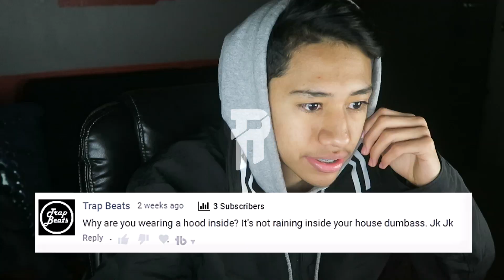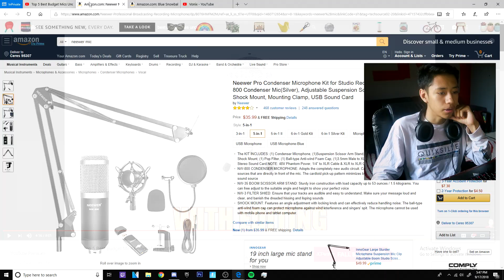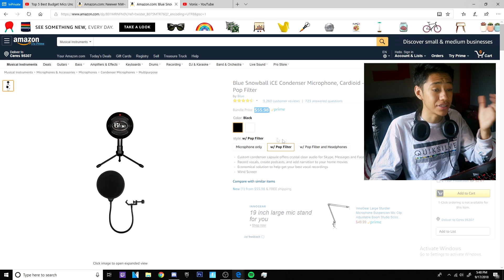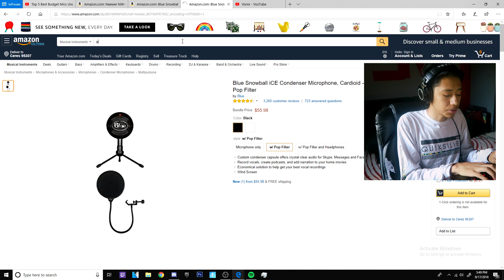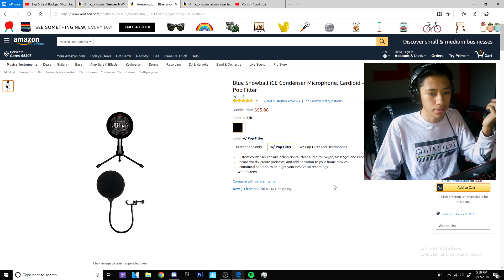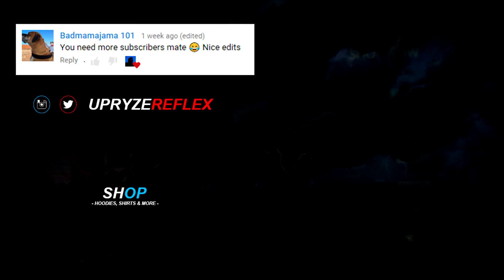Adding MYSTERY piece to my DREAM Gaming Setup!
Adding to my DREAM Gaming Setup!
Drop a LIKE for MORE SETUP Videos

NEW UPRYZE APPAREL COMING SOON!

Songs Used in Video:
Juice WRLD - Moonlight

Hope you enjoyed this video, don’t forget to leave suggestions of videos I should make!

- Reflex